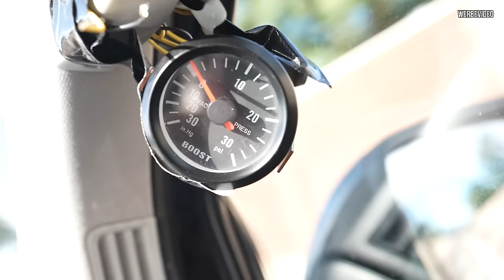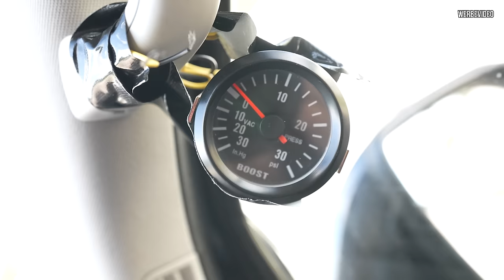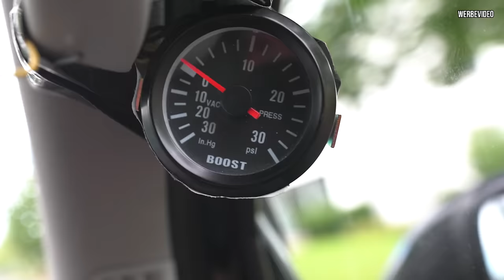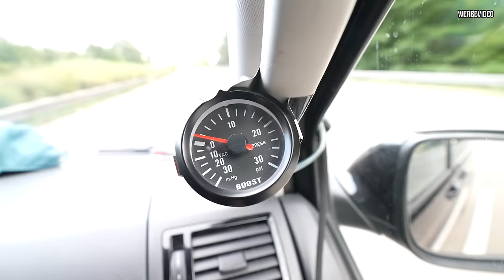Auf einmal 1 Liter Ölverbrauch - HASSLIEBE VW T5 BiTurbo Motor!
Herzlich willkommen zu einem neuen Video! Nach unserem letzten Abenteuer mit dem 2-Liter-Biturbomotor, der unerwartet Druck im Kühlwassersystem aufgebaut hat, haben wir den Zylinderkopf gewechselt. Während wir die Motorprobleme angegangen sind, haben wir einen Riss im alten Zylinderkopf entdeckt, der 300.000 bis 350.000 km alt war. Nach dem Austausch des Zylinderkopfs hatten wir jedoch mit einem übermäßigen Ölverbrauch von 1 Liter auf 1000 km zu kämpfen! In diesem Video gehe ich der Frage nach, wo das Öl bleibt und ob der neue Zylinderkopf oder der Turbolader dafür verantwortlich sein könnte. Schaut euch die technischen Details an und begleitet mich auf dieser spannenden Reise!